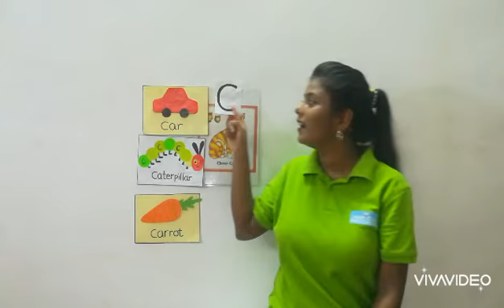Revising the letter sound "C" with Ms.Dilani. 15/5/2020